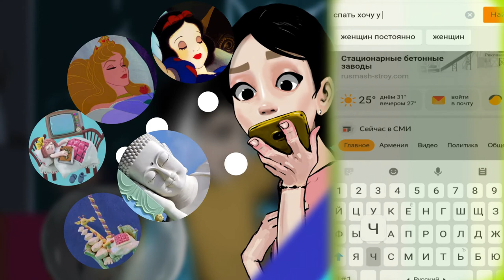КЕЙС: Волшебный сон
Клиент:
Стоматологическая клиника "Медиум" - лечение и удаление зубов детям без боли "во сне"!

ЗАДАЧА:
Привлечь ЦА, выделить бренд среди конкурентов, сделать узнаваемым, увеличить охват ЦА.

РЕШЕНИЕ:
1. Рассказ в виде истории от бренд-героя малыша своей маме помогли в целом рассказать о пользе метода волшебный сон, показать его преимущества и снять возражения в первых секундах видеоролика, что увеличил вовлечённость и проджажи.
2. Читалка бренд-героя малыша помогла быстро запомнить и полюбить бренд клиента, выделить его среди конкурентов, увеличить узнаваемость.
3. Стиль и анимация видеоролика дали хорошее эмоциональное вовлечение как новой, так и основной аудитории, увеличили охват ЦА.
4. Благодаря качественного контента видеоролик смотрелся органично в ленте и на площадке РК пользователей, не вызывал раздражения, не пропускали и не отключали рекламу.
5. Пользователи комментировали, что как рекламу не воспринимали до самого конца видеоролика, было увлекательно и смотрелось на одном дыхании.

РЕЗУЛЬТАТ:
Мы перевыполнили KPI на 58%, увеличили рост знаний о продукте, о бренде, выделили бренд среди конкурентов, привлекли новую аудиторию и прогрели интерес всей ЦА.

with love,
MIRAGE Animation Team
Ваш партнёр в области анимационного видеоконтента на цифровых платформах